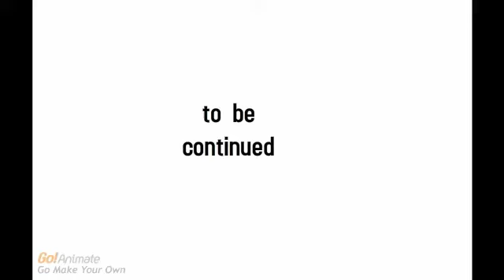Koor miaws adventures episde 7